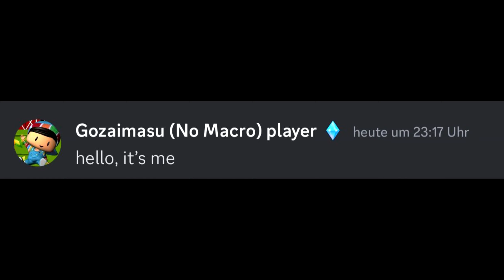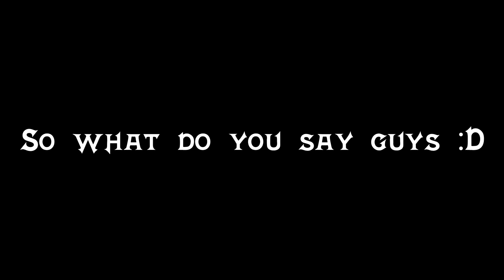The FASTEST Assa ABB You Will Ever See In 4Story | real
Gameplay by Gozaimasu/real/idk/guy without macro.

Join 4Classic old school server!

random tags:
4Story 4Ancient
4Story Vision
4Story New Gamemode
4Story Retro
4Retro
Coloseum
4Story Guide
4Nova
4Secret
4Story Ancient
4Story Ancient Castle War
4Ancient
4Ancient PvP
4Ancient Montage
4Ancient Tournament
4Story Origin
4Story Origin New Server
4Story 2020
4Story New Class
4Story Private Server 2015
4Story Privat Server 2015
4Story Private Server 2016
4Story Privat Server 2016
4Story Private Server 2014
4Story Privat Server 2014
4Story Private Server 2013
4Story Privat Server 2013
4Story Private Server 2012
4Story Privat Server 2012
4story gameplay german,
4story eden,
4story p server,
4story +28,
4Ancient,
4story gameplay,
4story ur,
4story hack,
4story abb,
4story astriel,
4story azun,
4story aurora,
4story abb tutorial,
4story assassin,
4story abb lernen,
4story aoe hack,
4story ardir pvp,
4story assassin pvp,
4story battleground,
4story bg,
4story be,
4story beschwörer,
4story betterthanabot,
4story burgeroberung,
4story bow,
4story bogenschütze,
4story beschwörer pvp,
4story bannisher,
4story cover,
4story doku,
4story doku 10,
4story diktator,
4story demon hunters,
4story derechtebira,
4story doku 20,
4story davey,
4story doku 10 pvp,
4story eg,
4story epox,
4story erzengel,
4story exoul abb,
4story fear,
4story farzad,
4story files,
4story fanboy,
4story feel,
4story gold,
4story german,
4story global,
4story ge,
4story index,
4story tankstelle,
4story i never,
4story infernal,
4story in3v3r,
4story ita,
4story never,
4story jagraph,
4story krieger,
4story klassen,
4story klassen vorstellung,
4story krieger pvp,
4story krieger turnier,
4story leyas,
4story leyas ritter,
4story luck0r,
4story lapiris,
4story last wish,
4story mage,
4story mrdeluxe,
4story musik,
4story montage,
4story music,
4story mage pvp,
4story mage turnier,
4story mentor,
4story nekro,
4story nr83,
4story neme,
4story nylight,
4story nexon,
4story nekro turnier,
4story marduks nest,
4story oldschool,
4story online gameplay,
4story odin,
4story online,
4story online pvp,
4story odin abb,
4story onlyjama,
4story odin pvp,
4story ost,
4story wojna o zamek,
4story pvp,
4story privat server 2016,
4story p server 2015,
4story privat server 2015,
4story pvp 2015,
4story p server erstellen,
4story p server 2016,
4story pvp server,
4story p server 2015 german,
p4story pvp,
p4story vorstellung,
p4story battle royal,
p4story hack,
p4story upp,
p4story gameplay,
4story p server 2014,
p4story gameplay ita,
4story review,
4story rumapark,
4story review german,
4story revolution,
4story release,
4story soundtrack,
4story server,
4story schatti,
4story song,
4story screedy,
4story soul,
4story server erstellen,
4story s3,
4story s5,
4story trailer german,
4story titurion,
4story tipps und tricks,
4story test server,
4story testserver,
4story tipps,
4story uppen,
4story unreal reality,
4story uppen +28,
4story ur old school,
4story ujardave,
4story uws,
4story upgrade,
4story upp hack,
4story vanstop,
4story vasto,
4story vegas,
4story vendeta,
4story vendeta download,
4story vendeta pvp,
4story warrior pvp,
4story xhadra,
4story xballa,
4story xendius,
4story xenga,
4story z0n,
4story zd4ve,
4story za,
4Nova
4Ancient
4story zdave,
4story z4fex,
4story 28 upp,
4story 4irm4x,
4story lvl 97,
4story pvp doc 10
4story battle royal
4story old school
4story old patch
4story Balla
eden4story de
4story ragez
4story cover
4story xballa
vibe4story
p4story pcdl
4story tiares
araz4story tiares
4story syfolio
4story baum
4story aurora
4story grodziu
4story norage
4story new map
ragez
clapy
plagu
tarul
Ex0r
x1n